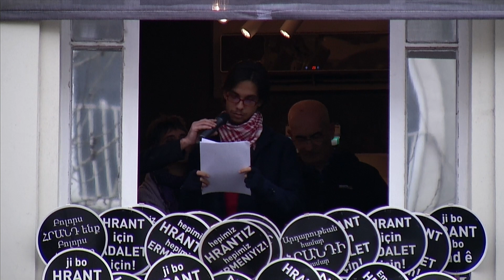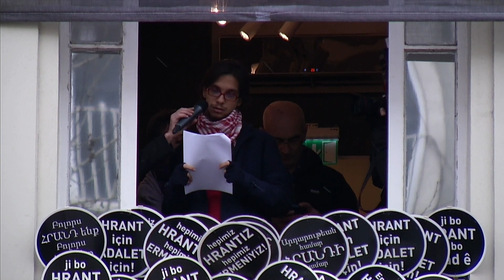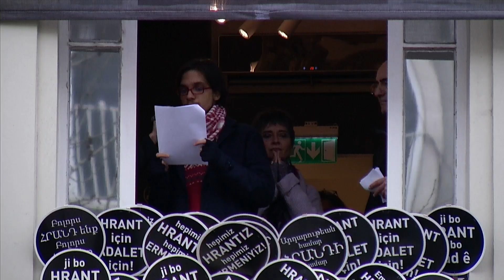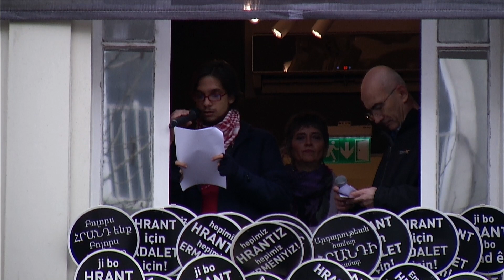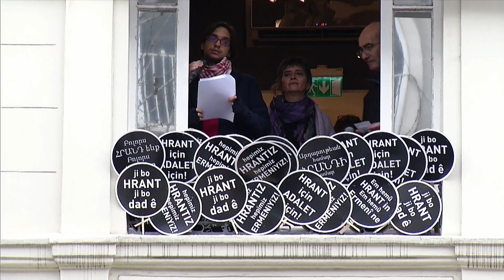19th of January 2022 - Nâzım Özgün Afşin